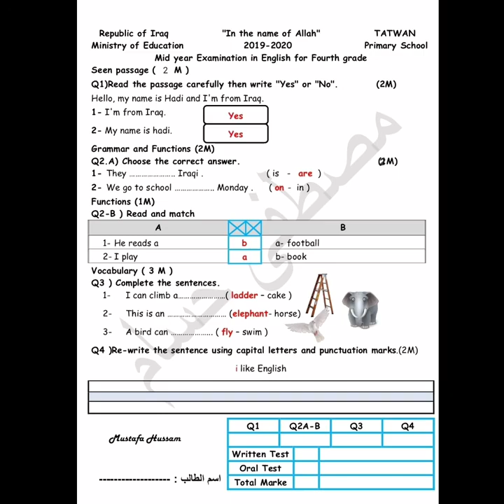نموذج أسئلة انكليزي الرابع الابتدائي ٢٠٢١